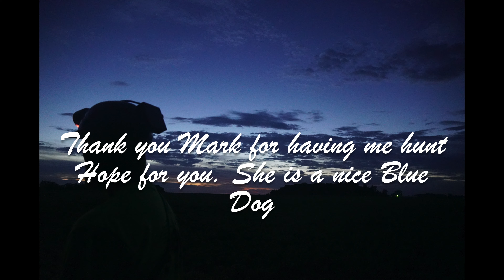COON HUNTING, Hope's final hunt with me